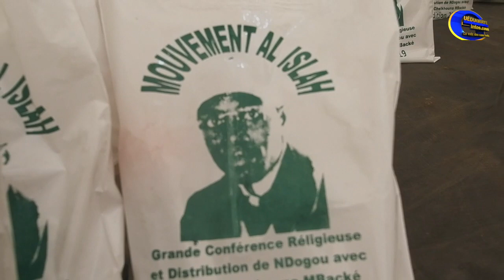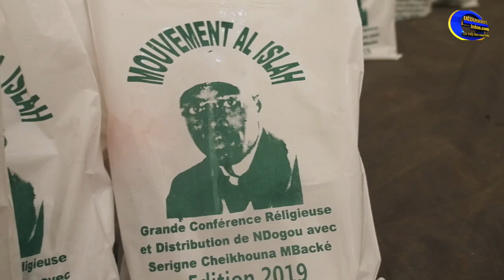Conférence, Serigne Cheikhouna Mbacké President du Mouvement AL ISLAH loue les oeuvres........